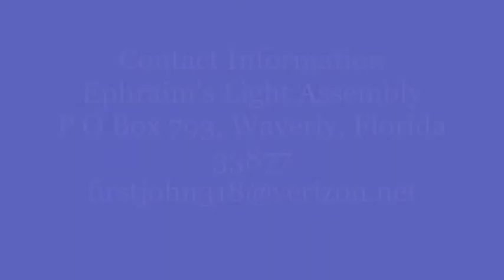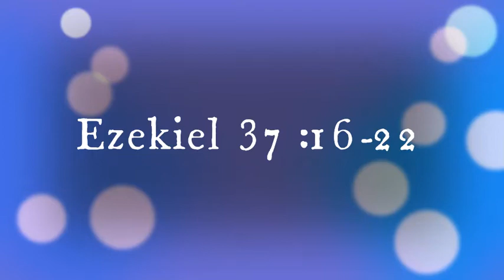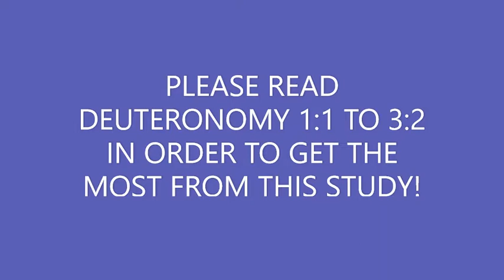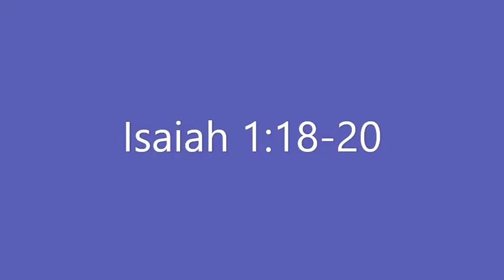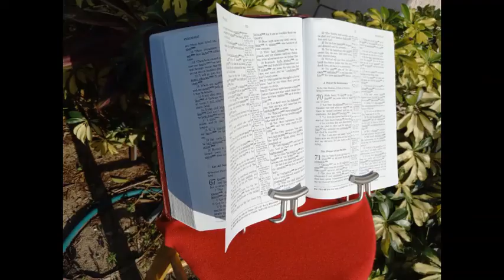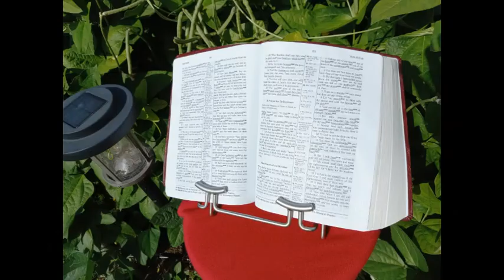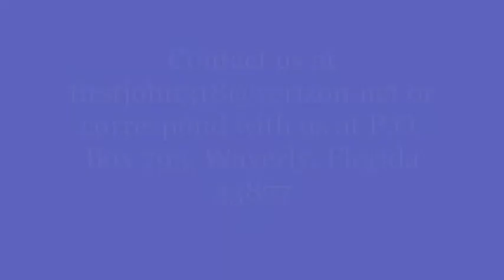07 30 22 In God We Have Not Trusted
This is our first teaching in the book of Deuteronomy. Moses summarizes the conduct of Israel for the past forty years before they go into the promised land. He does this to show them their mistakes and admonish them not to repeat them but to stay close to the Lord and Obey Him. No message is more important than this one for our country today. Don't miss this informative message.